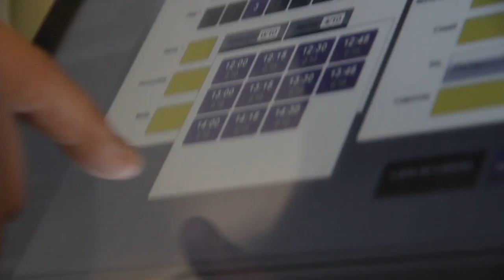Free Stock Footage